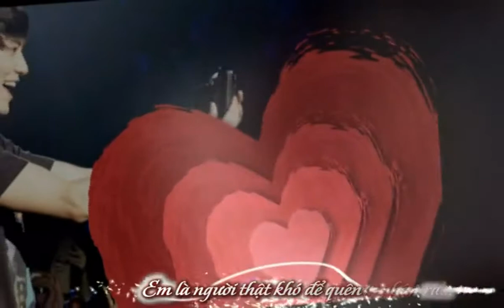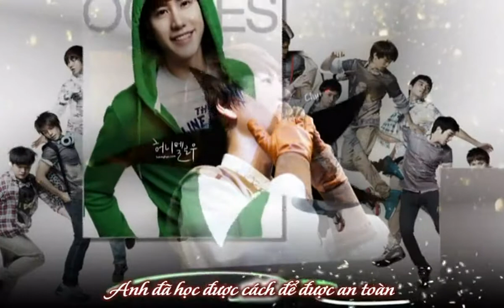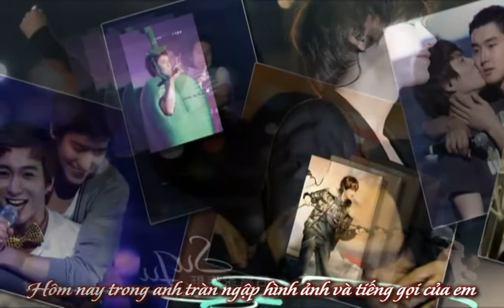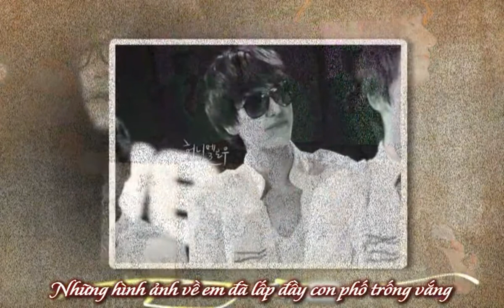[Vietsub] Fanmade Kyuhyun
Fanmade vid
Theme song : On The Street
Artist : Sung Si Kyung